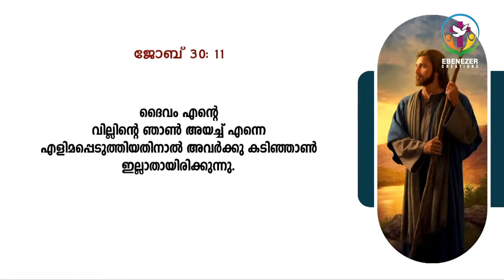ദൈവം നമ്മെ എളിമപ്പെടുത്തുന്നത് എന്തിനുവേണ്ടി ? | Abhishekagni | Episode 957